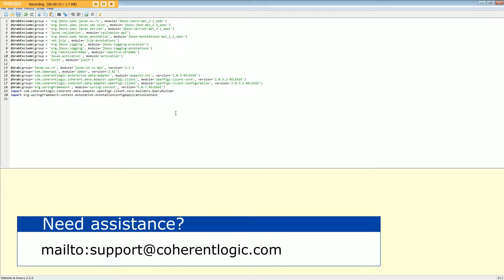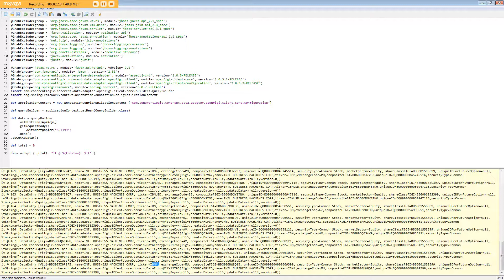OpenFIGI Client API Middleware in Groovy Tutorial (2019)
In this video we demonstrate how to use the Coherent Data Adapter: OpenFIGI Client Edition middleware for Java.

We execute this example using the Groovy console. The script we used can be found here:

The following software was used:

groovy -version
Groovy Version: 2.5.5 JVM: 1.8.0_161 Vendor: Oracle Corporation OS: Windows 7

java -version
java version "1.8.0_191"
Java(TM) SE Runtime Environment (build 1.8.0_191-b12)
Java HotSpot(TM) 64-Bit Server VM (build 25.191-b12, mixed mode)